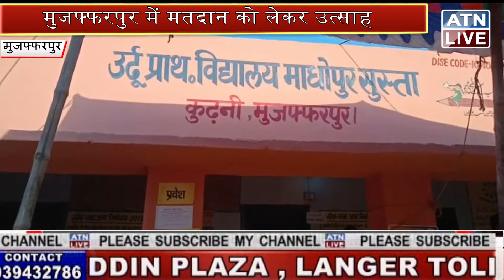मुजफ्फरपुर मेंमतदान को लेकर उत्साह